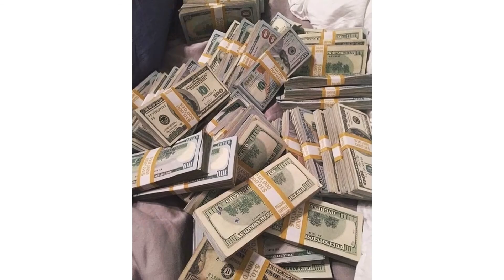Night luxe aesthetic